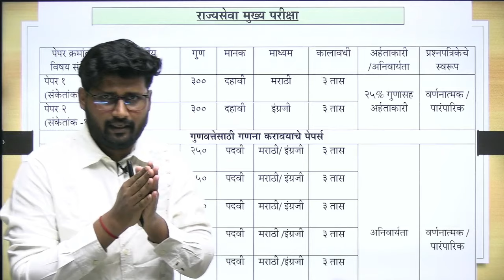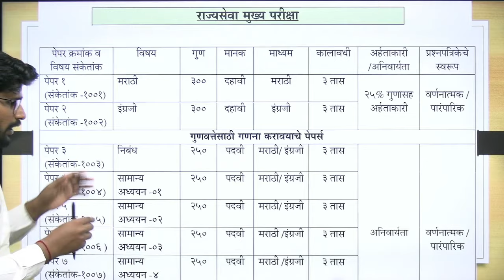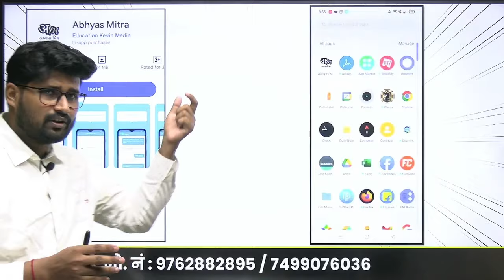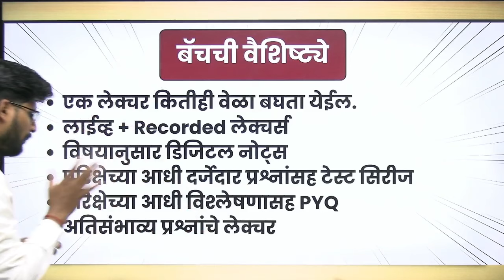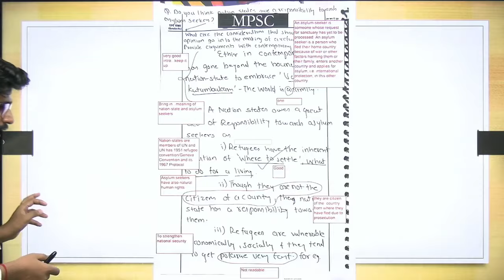MPSC RAJYASEVA 2025 FOUNDATION BATCH (Basic to Advance Batch) (NCERT + स्टेट बोर्डचा समावेश)